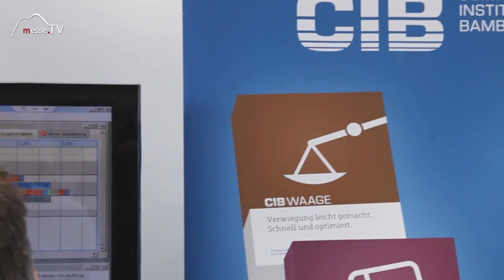CIB mobil • Software Baustoffindustrie für Mobilgeräte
Die Firma CIB hat ein neues Produkt auf den Markt gebracht welches sie auf der bauma 2016 präsentieren. CIB mobil ist eine Anwendung für mobile Endgeräte wie smart devices, tablet oder smartphone. Die Softwarelösung lässt die verschiedenen Lieferungen auf einer Baustelle zeiteffizient ablaufen, und von einem Dritten über ein Mobilgerät steuern und abrufen.

Interview mit dem Geschäftsführer Dietrich Oberg auf der bauma 2016.